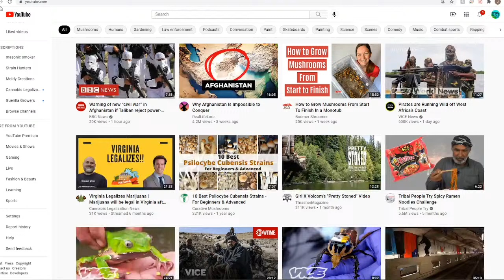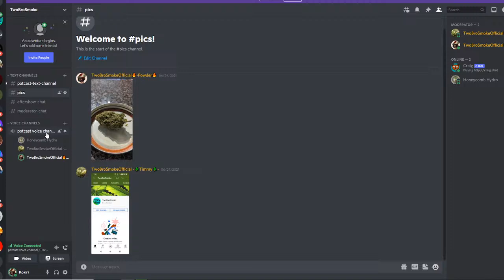TwoBroSmoke potcast #002 (Breeder showcase Honeycomb Hydro Genetics)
In this episode we are Introducing Mike Kamp from  Honeycomb Hydro Genetics.